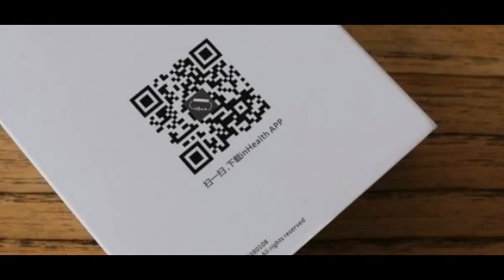Unboxing Meizu inWatch for Smartwatch Meizu 4 Review [ OFFICIAL VIDEO ]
When speaking of smartwatch, everybody will think of the the first round Android Wear smartwatch MOTO 360. But now the first round  smartwatch in China is inWatch π.  With its traditional design of wrist watch, inWatch π is also the first smartwatch which will extend its battery lifetime to six months.

It was planned to ship its products on today (September 30th), but its producer Yingqu Technology published an apology yesterday, said that new products have to delay its shipment till on October 10th because of the client issue. But its engineering machine has been leaked, now let’s take a look to unveil its face.